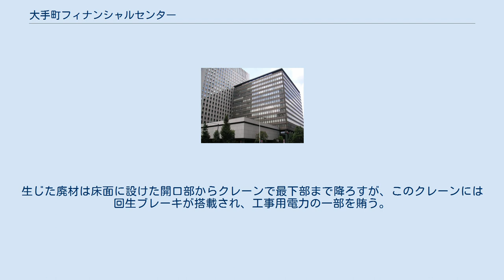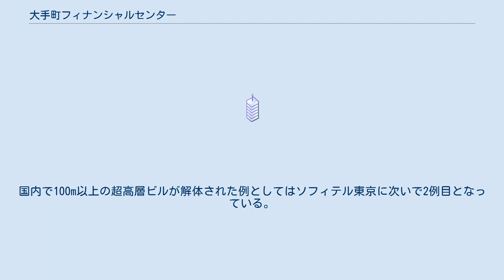大手町フィナンシャルセンター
大手町フィナンシャルセンター（おおてまちフィナンシャルセンター）は、かつて東京都千代田区大手町に所在した超高層ビルである。
 安田火災海上ビルの跡地に安田火災海上保険（現・損害保険ジャパン日本興亜）と富士銀行（現・みずほ銀行）の共同開発により1992年に竣工した。
 2004年2月、東京建物系の特別目的会社「有限会社東京プライムステージ」が、東側に隣接するみずほ銀行大手町本部ビルと併せて1450億円で買収した。
 両ビルの跡地は一体的に再開発され、2014年（平成26年）4月30日に大手町タワーが完成した。
 大手町フィナンシャルセンターのあった部分は丸の内仲通りに連続し、「大手町の森」と呼ばれる広場が整備されており、ヒートアイランド現象の緩和を目的とした約3,600m2の緑地とされることになった。
 この緑地には、約2mの厚さで千葉県で育成された森が土壌ごと移植され、コナラやケヤキなど広葉樹を含めて大小さまざまな樹木だけでなくその下に草本類が植えて生物多様性を配慮している。
 同ビルとみずほ銀行大手町本部ビル敷地の再開発を行うべく、2011年2月より解体工事が始められた。
解体事業は大成建設が施工し、「テコレップシステム」が採用された。
これは、建物上部を仮設建屋で覆い、上部から順に解体していくもので、粉塵や騒音を抑える効果がある。
生じた廃材は床面に設けた開口部からクレーンで最下部まで降ろすが、このクレーンには回生ブレーキが搭載され、工事用電力の一部を賄う。
国内で100m以上の超高層ビルが解体された例としてはソフィテル東京に次いで2例目となっている。